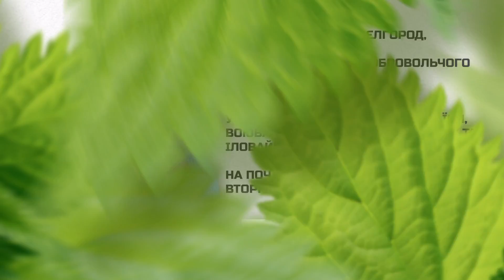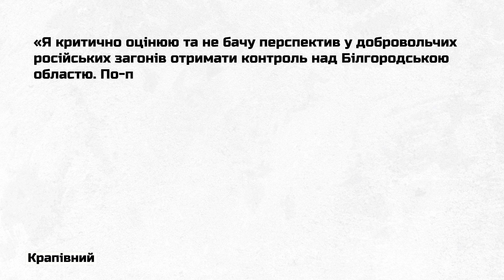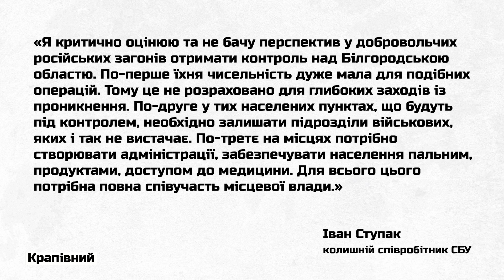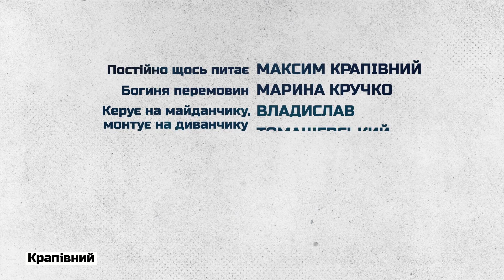Боєць РДК БОГДАНОВ: Я не здивуюся, якщо ми опинимося в одній обоймі з колишніми бійцями «Вагнер»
Хто такі російські добровольці і чого вони прагнуть? Чи буде на Бєлгородщині "Новоросія навпаки"? Що таке служба в ФСБ та скільки заробляють російські чекісти? Які наслідки розлюднення Росії і чому Путіну вигідніші саме орки, а не народ? Якою повинна бути Росія майбутнього? Чи контактують бійці РДК із бійцями Легіону "Свобода Росії"? Хто підтримує цей добровольчо-партизанський рух? І що може змусити росіянина піти на фронт захищати Україну? Про все це, і не тільки – в ексклюзивному інтерв'ю безпосереднього учасника рейдів Російського добровольчого корпусу на Бєлгород Іллі БОГДАНОВА.  Дивіться тільки у проєкті "КРАПІВНИЙ"!

00:00 початок інтерв'ю
00:57 "Добудем Родину!" – наш слоган"
03:42 про загибель бойового побратима – Шайби
05:54 хто воює проти РДК на території Росії?
08:11 "Это реально орки: кривые, косые, некрасивые, глупые"
12:55 що таке Новоросія навпаки?
16:16 перемога України – вихід на кордони 91-го року?
19:47 що таке рейди на Бєлгород з практичної точки зору?
20:19 більшість людей в РДК – професійні військові?
26:25 скільки людей в РДК?
31:08 чи вірить Ілля Богданов у потужний партизанський рух в Росії?
34:40 про розлюднення російської нації
39:00 хто такі російські націоналісти?
46:30 чому росіяни та українці – не братські народи?
50:19 що повинно статися, щоб люди в Росії повстали проти режиму?
54:50 "Хочешь, солдатик, "мавик" – научись гавкать!"
58:45 про зіркову хворобу військових
1:03:49 про карму України
1:06:11 про участь у антитерористичній операції РФ у Дагестані
1:09:00 про службу в ФСБ
1:13:49 Путіну – кайданки чи смерть?
1:13:56 що керує світом?